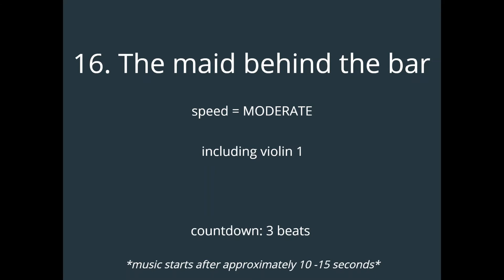16. The maid behind the bar - MODERATE - including violin 1